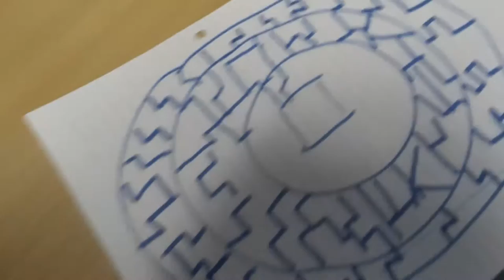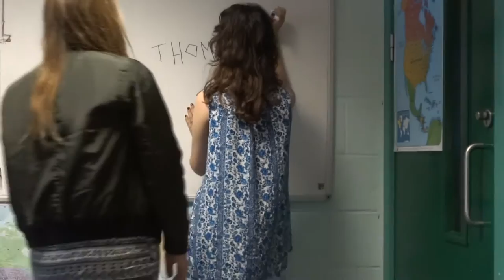THE MAZE RUNNER SWEDE (A-LEVEL MEDIA)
This was a lot of fun to create with my best friend, Eloise. We both tried directing and acting, and kept to the script and storyboard as best we could. We decided to only work up to a minute of the trailer that we were using, otherwise we potentially would have gone over our limit.